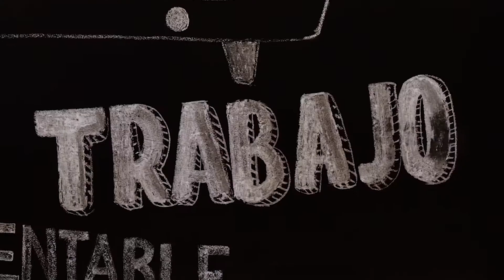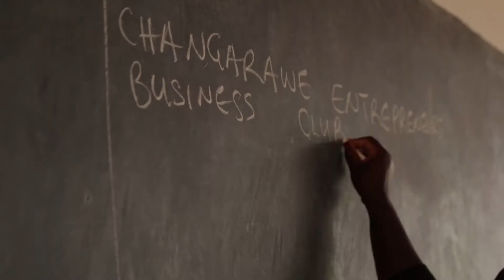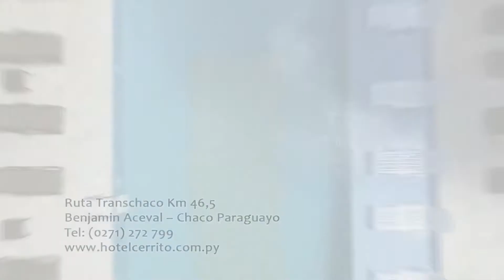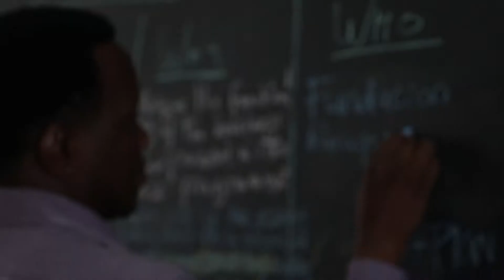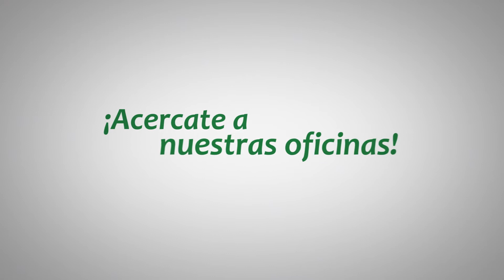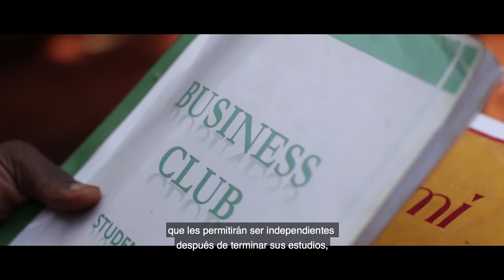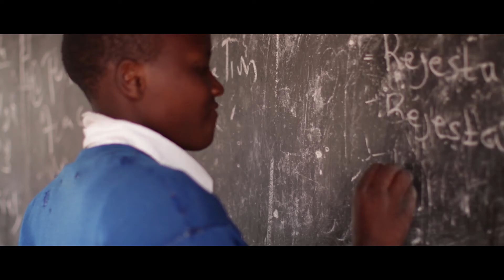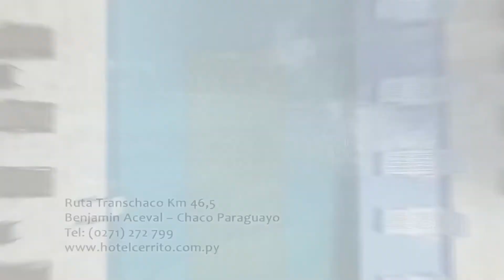Sentí que se puede TV - Programa 16 completo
Especial desde Tanzania, donde se realizaron entrevistas a nuestro country manager, Hugo Florentín, quien habla sobre los distintos programas y proyectos de la Fundación Paraguaya y sobre los Business Clubs con apoyo de HDIF. Sentí que se puede TV, todos los domingos de 18:30 a 19:00 horas por las pantallas de Red Guaraní TV.